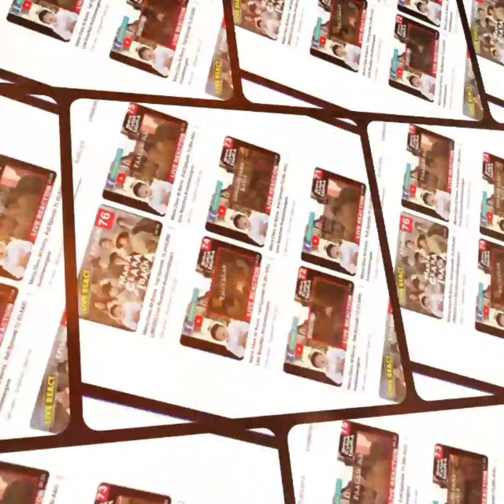Maria Clara at Ibarra: BOOK2 Confirmed Details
Kunpirmado! Get the details on upcoming book 2 of Jose Rizal's novel after MCI will bridge from the first novel Noli Me Tangere.. check our complete playlist for Book 1
We are uploading this material available in our efforts to advancing the literary appreciation understanding the none copyright work of Dr.Jose P. Rizal from 1887  for socio  political awareness and other issues in the classic master piece where the original video got their inspiration. We believe  this constitute a FAIR USE of any such intellectual property rights issues that may arise. The materials of this channel were posted in public without interest to compete on the commercial  livestreaming time of the source. This delayed video, advance materials and information are for live reaction to gain interactive comments,  inform our subscribers and organic viewers.

Thank you for the SILVERBUTTON MILESTONE.